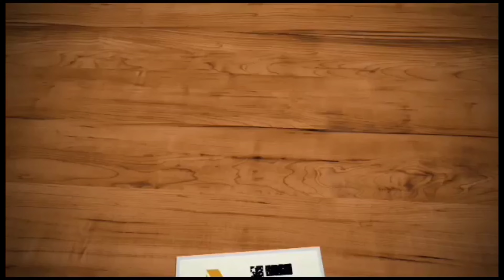How to make Paper Tortoise | Papercraft ideas Paper Tortoise craft ‎@makefor3122